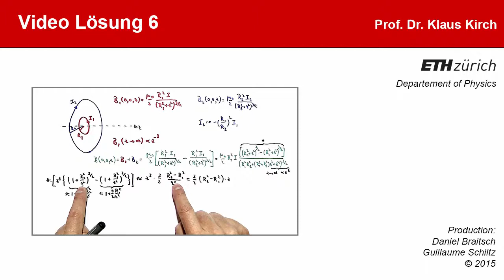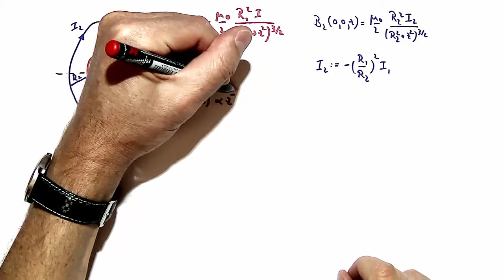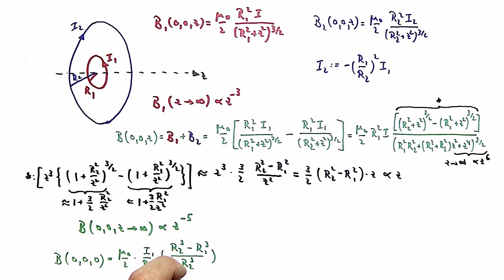Videolösung 6 (Physik II)